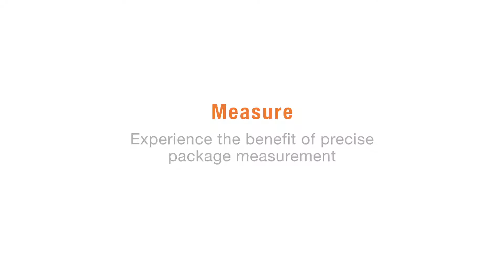Bedal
Dodáváme technologie, které Vám usnadní práci s dokumenty, poštou či odpadem. V našem portfoliu naleznete technologie a stroje ideální pro vyřizování korespondence, přípravu a zpracování dokumentů, likvidaci dat nebo likvidaci odpadu.